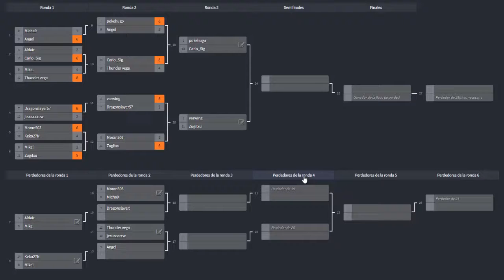Ronda 2 del 4º Torneo Random Battle